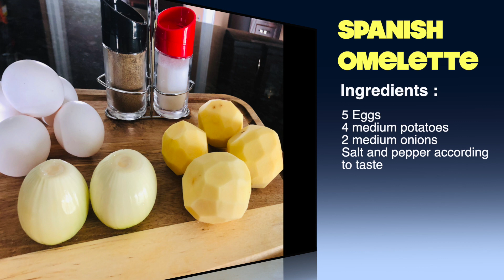Spanish Omelette Made Easy | VL # 12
Spanish omelette or Spanish tortilla is one of the signature dishes in the Spanish cuisine .
It is an omelette made with eggs and potatoes, optionally including onion. You can serve this as a breakfast item, lunch or dinner item.

Ingredients:

5 Eggs
4 medium potatoes
2 medium onions
Salt and pepper according to taste

Method of cooking:

In a small bowl beat 5 eggs and add salt and pepper.
Cut onions and potatoes into thin slices.
In a pan add half cup of olive oil or any vegetable oil and fry onions and potatoes in medium heat. Add some salt to taste. When the onions become caramelized and potatoes are cooked, remove it from pan and drop this mixture into the egg bowl. Allow to rest 10 minutes.

Pour everything into a pan with two tablespoons of oil and cook on a medium heat. Using a spatula, shape the omelette into a cushion

When almost set, invert on a plate and slide back into the pan and cook a few more minutes.

Invert twice more, cooking the omelette briefly on each side and pressing the edges to keep the cushion shape. Slide on to a plate and cool for 10 minutes before serving.

Thanks!

Asha